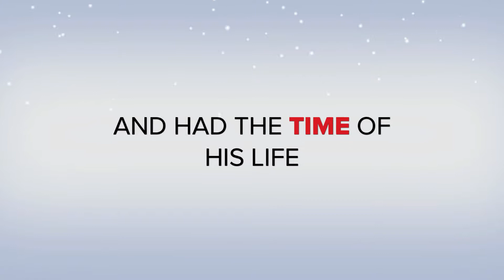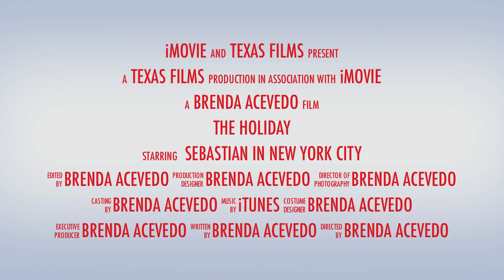1080p.mov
11 year old playing